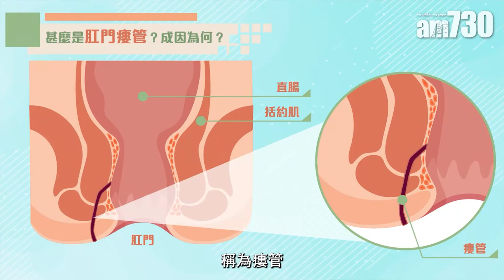肛瘻手術或致大便失禁 醫生拆解術後復發原因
肛門瘻管是一種很普遍的肛周疾病，成因是括約肌附近的肛腺閉塞後，可能有細菌入侵，形成膿包、膿腫，當膿腫移至肛門附近時，醫生以手術放膿，或膿腫變大至穿透皮膚，令肛門附近皮膚出現小孔，外口與肛門內口形成的管道，稱為瘻管。

bmgproductionmusic